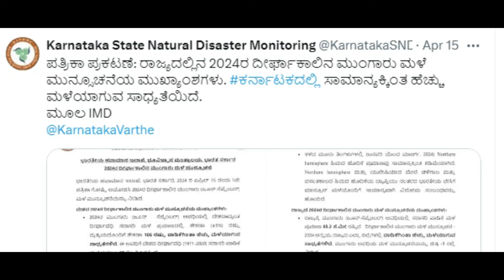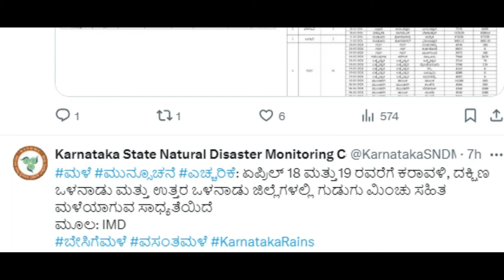Weather Update : Rains Forecast for Next Five Days in Karnataka | IMD | banglore | 17-04-2024